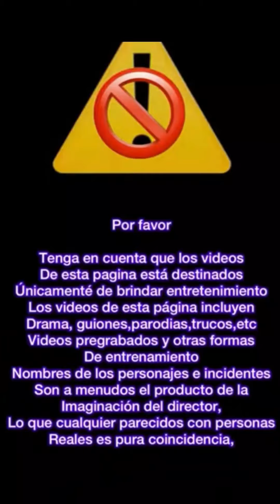cuando los presos se pelean en la cárcel